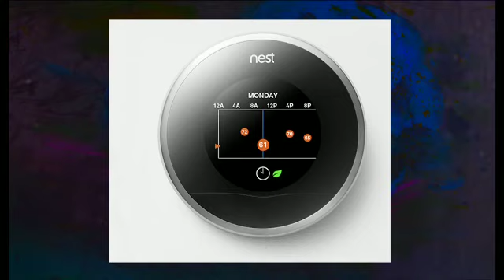Boys In Tech with Host Damian Pelliccione - Trailer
This vides features highlights from Season 1 of Boys in Tech with host Damian Pelliccione, your 'Gay Media Guru. From events like SXSW, Start Out, Outfest, DragCon and more, this series is your guide to what's gay and trending on the web.

Like something you saw? Have an idea for a product or guest spotlight? We want to hear from you.